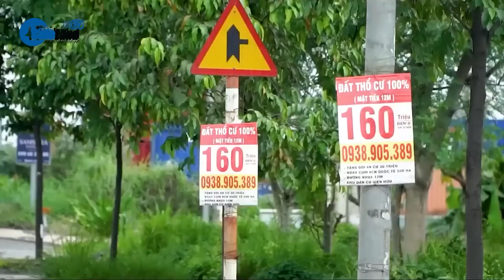Hà Nội bổ sung thêm 8000 tỷ làm nhà ở xã hội | CafeLand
CafeLand | Có 8 dự án đầu tư xây dựng nhà ở xã hội cập nhật vào kế hoạch phát triển nhà ở xã hội TP Hà Nội. Theo đó, tổng mức đầu tư dự kiến các dự án nhà ở xã hội ở Hà Nội tới đây khoảng 8.114 tỷ đồng.